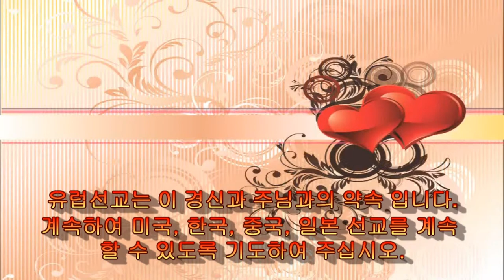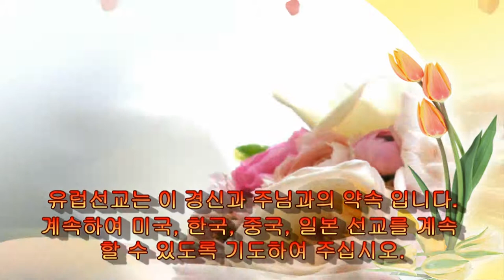381 Joshua 6:6~10 여호수아 QT Sharing by Kyong S Lee Mary 이 경신 유럽 선교사와 함께- 가장 마음에 와닿는 구절을 댓글에 달아 주세요.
6.  눈의 아들 여호수아가 제사장들을 불러 그들에게 이르되 너희는 언약궤를 메고 제사장 일곱은 양각 나팔 일곱을 잡고 여호와의 궤 앞에서 나아가라 하고
So Joshua son of Nun called the priests and said to them, "Take up the ark of the covenant of the LORD and have seven priests carry trumpets in front of it."

7.  또 백성에게 이르되 나아가서 그 성을 돌되 무장한 자들이 여호와의 궤 앞에서 나아갈지니라 하니라
And he ordered the people, "Advance! March around the city, with the armed guard going ahead of the ark of the LORD."
advance [əd|vӕns]  [명사] FORWARD MOVEMENT | (특히 군대의) 전진, 진군
 [명사] 진전, 발전 , [동사] (공격하거나 위협하기 위해) 다가가다, 진격하다 , [형용사] 사전(事前)의

8.  여호수아가 백성에게 이르기를 마치매 제사장 일곱은 양각 나팔 일곱을 잡고 여호와 앞에서 나아가며 나팔을 불고 여호와의 언약궤는 그 뒤를 따르며
When Joshua had spoken to the people, the seven priests carrying the seven trumpets before the LORD went forward, blowing their trumpets, and the ark of the LORD's covenant followed them.
forward [|fɔ:rwərd]  [부사] (for・wards 특히 英) (위치가) 앞으로

9.  그 무장한 자들은 나팔 부는 제사장들 앞에서 행진하며 후군은 궤 뒤를 따르고 제사장들은 나팔을 불며 행진하더라
The armed guard marched ahead of the priests who blew the trumpets, and the rear guard followed the ark. All this time the trumpets were sounding.

10.  여호수아가 백성에게 명령하여 이르되 너희는 외치지 말며 너희 음성을 들리게 하지 말며 너희 입에서 아무 말도 내지 말라 그리하다가 내가 너희에게 명령하여 외치라 하는 날에 외칠지니라 하고
But Joshua had commanded the people, "Do not give a war cry, do not raise your voices, do not say a word until the day I tell you to shout. Then shout!"

Los Angeles 한인 타운에 가장 아름다운 주님의 성을, 가장 좋은 장소에 건축 하고 싶습니다.  I would like to build the most beautiful Church of the Lord in the Korean town of Los Angeles in the best place.

4절...모든 눈물을 그 눈에서 씻기시매 다시 사망이 없고 애통하는 것이나 곡하는 것이나 아픈 것이 다시 있지 아니하리니 처음 것들이 다 지나갔음이러라  He will wipe every tear from their eyes. There will be no more death or mourning or crying or pain, for the old order of things has passed away."